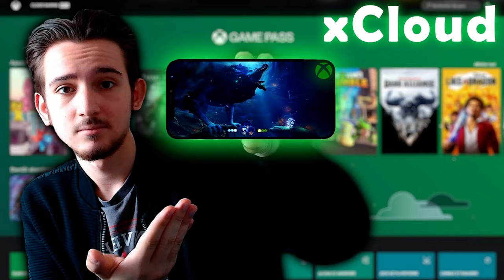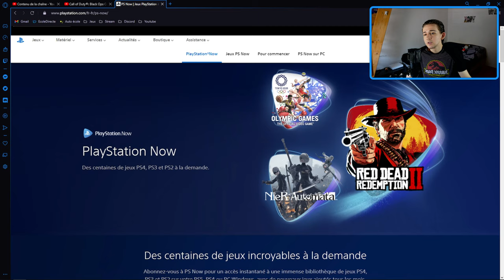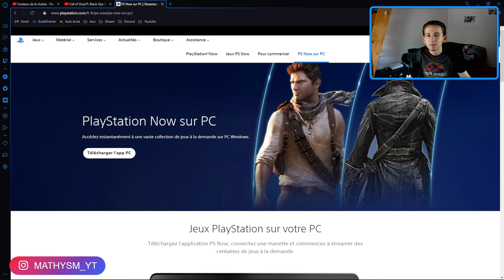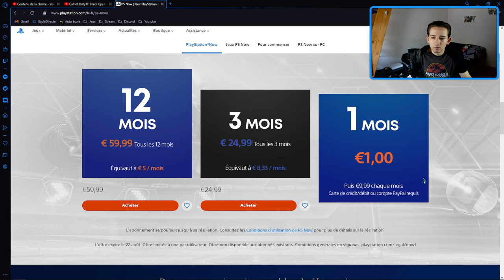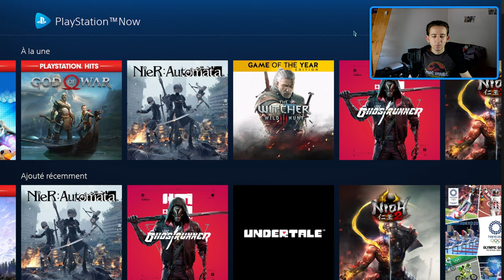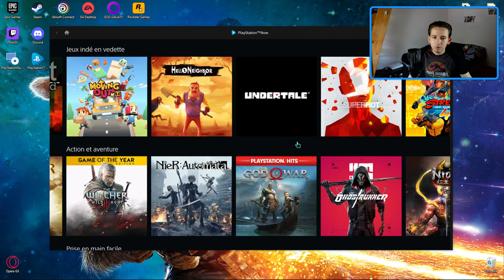QUE VAUT PlayStation Now EN 2021 ??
Je vous montre comment jouer à plus de 500 jeux Playstation sur PC